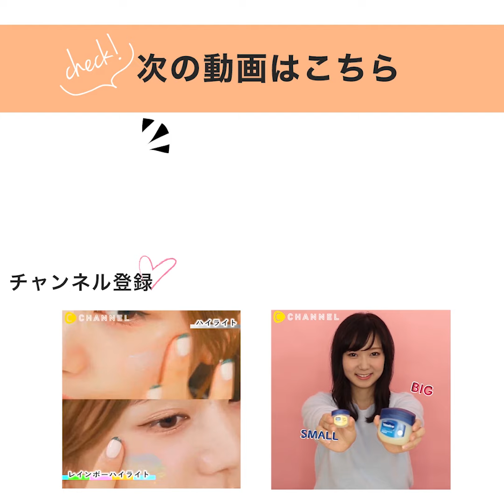【ETUDE HOUSE】話題のアイスティントを6色レビューしました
SNSで大人気♡エチュードのアイスティント

昨年SNSで話題になったエチュードハウスのアイスティント。
今回ご紹介する6色の他に、新色も続々登場しているのでぜひゲットしてくださいね♡

エチュードハウス
ディアダーリン ウォータージェルティント（アイスティント）
756円（税込）

‹出演›
かれい

‹企画・演出›
奈良理緒